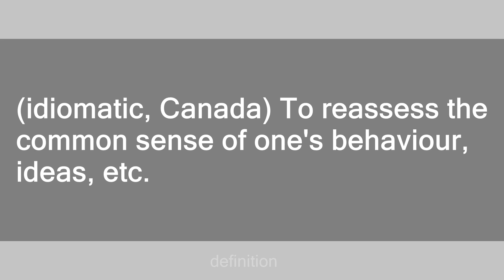give one's head a shake